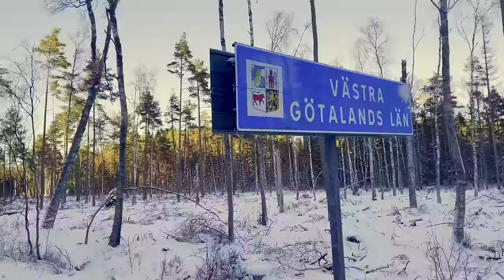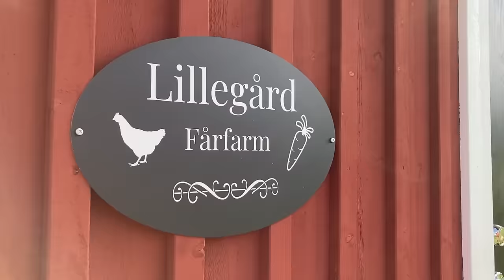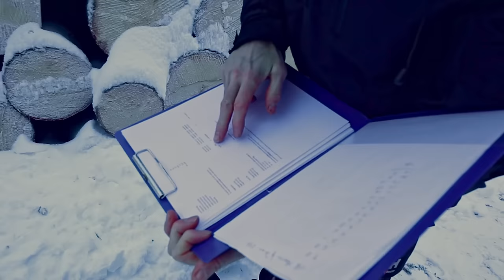Skogens ekonomi på en småskalig gård - Plockhuggning med Anders Wilkes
Anders Wilkes är en självverksam småskalig skogsägare som börjat arbeta efter naturnära skogsbruksmetoder med fokus på hyggesfri plockhuggning.

I den här filmen redogör han för hur du kan få en tillräckligt bra ekonomi på din småskaliga gård genom att tänka lite annorlunda.

I vinter har han under två veckor plockhuggt ett bestånd och mätt toppdiameter på alla timmer-stockar från de 29 träd han tog ut. Han berättar hur lång tid det tagit att hugga med motorsåg och köra ut med traktor och huggarvagn, och vilket timpris det gett.

Dessutom ger han ett tydligt budskap om hur du kan få igång en lokal ekonomi, där alla nyttjar de resurs som finns i närområdet, från skogen & träden till bandsågs-ägaren vidare till den som behöver virke för att bygga exempelvis ett växthus.

Anders ger en grundlig beskrivning om hur han vill sköta sin skog utefter de förutsättningar han har och hur han vill leva sitt liv. Det blir en djupdykning i plockhuggning som metod och vad det naturnära skogsbruket betyder i olika typer av skogsbestånd.

Anders huvudverksamhet är att odla grönsaker på gården strax utanför Älekulla i det sydvästra hörnet av Västra götaland. Där bor han med fru och två barn, och har förutom grönsaksodlingen får, några fjällkor, ankor och höns.

Skogen på 28 hektar är en av flera inkomstströmmar till den småskaliga gården,.